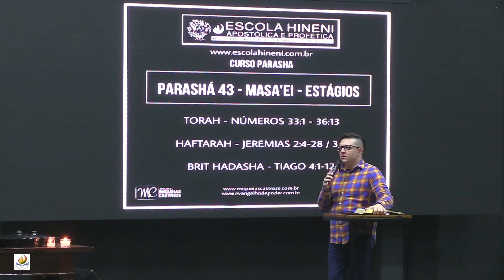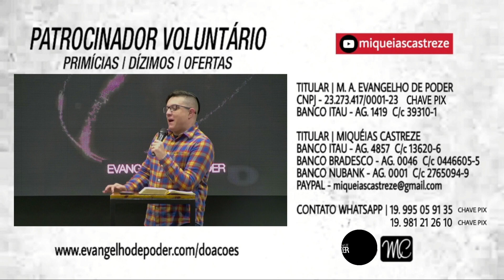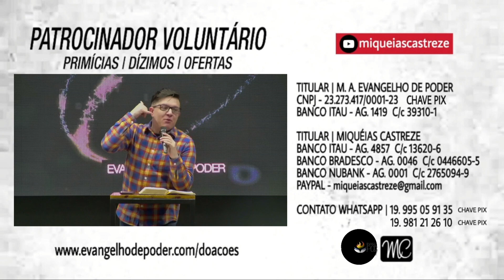PURIFICANDO OBJETOS ÁGUA E FOGO / VOTO HOMEM MULHER PARASHA 42 MATOT 43 MASSEI AP. MIQUÉIAS CASTREZE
Assista completo
AO VIVO!! *SEXTA PROFÉTICA - SHABAT 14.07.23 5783/2023 - AP. MIQUÉIAS CASTREZE*

*CURSO - PARASHA*

*CURSO PARASHA - YESHUA REVELADO*

E-book - 5 Volumes

*■ VÍDEOS EXCLUSIVOS NO YOUTUBE ■*
▪︎ Seja membro do Canal
▪︎ No link escolha um nível